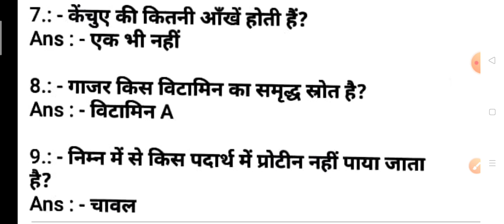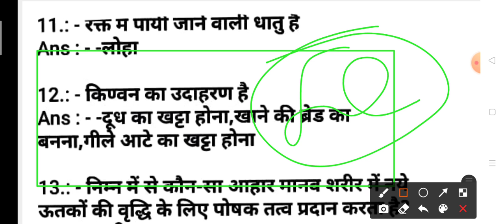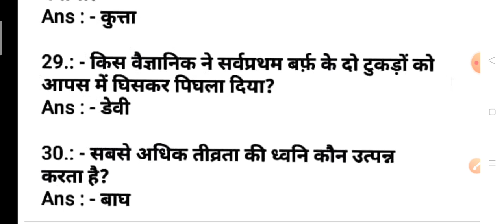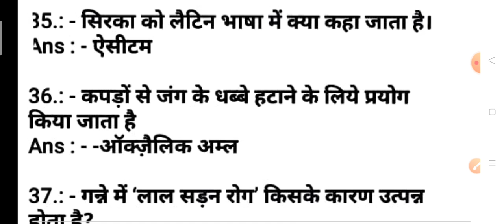MP_POLICE_MPPEB🔴 जीव विज्ञान(SCIENCE) प्रश्नोत्तरी 🔴 best selected30Questions by#Vikramrawat